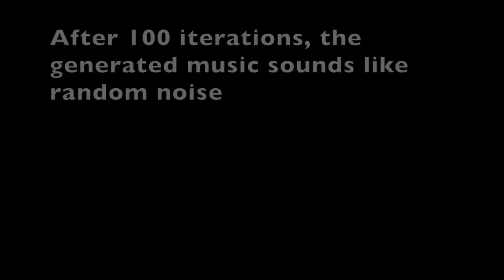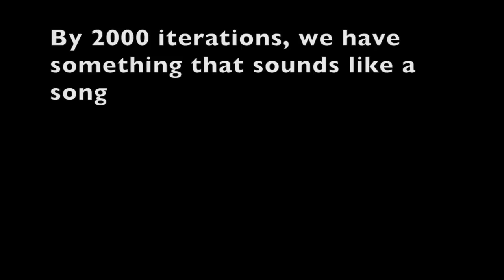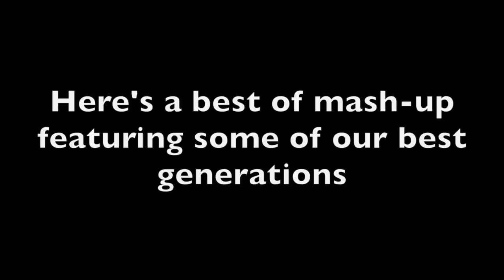Algorithmic Music Generation with Recurrent Neural Networks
This is the result of a project I worked on for CS224D with Aran Nayebi. The idea is to design a neural network that can generate music using your music library as training data. While I believe we could probably improve upon this model significantly, it serves as a good proof of concept for showing that it is indeed possible. We use Long Short-Term Memory (LSTM) networks to model hidden recurrences over time. For this demo, we used a network that was trained on a variety of Madeon songs.

UPDATE:
Due to popular demand, we've released the source code on GitHub.

Happy training! :D